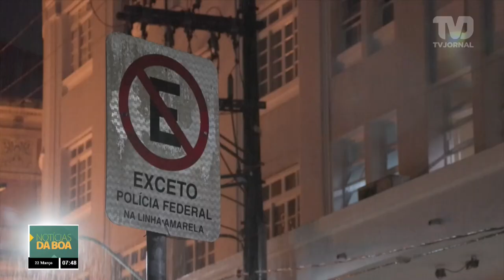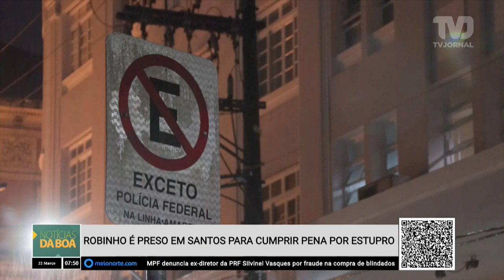Robinho é preso em Santos para cumprir pena por estupro